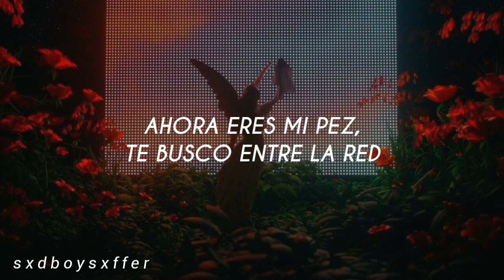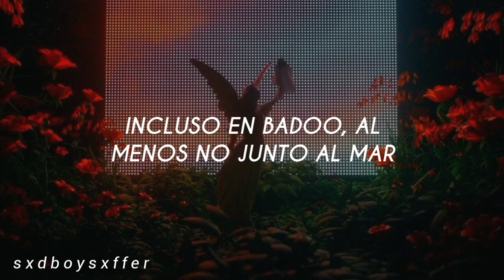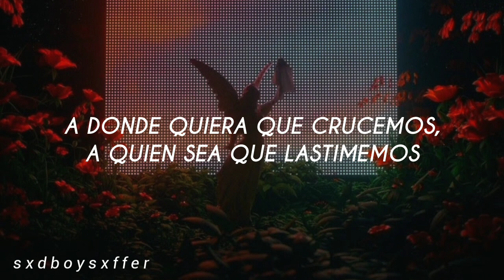Тима Белорусских – Найду тебя (Sub español)